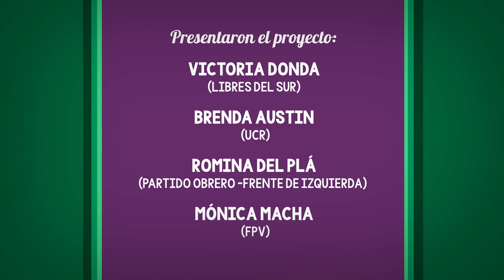La Ley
Discursos en la Unaj: Legalización y Despenalización del Aborto.
Cuatro videos para reflexionar, debatir, charlar sobre el Proyecto de Ley de Interrupción Voluntaria del Embarazo.